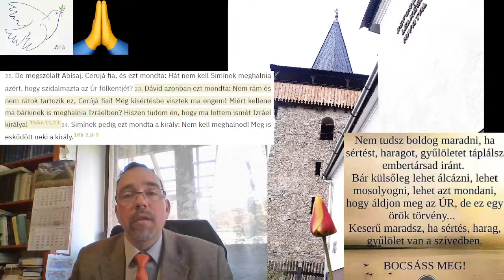2022 04 29 Miképpen mi is megbocsátunk? 2Sám 19,16-31